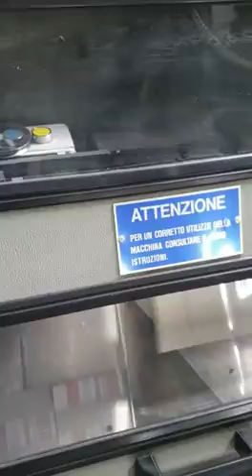ASTRONIC 150 age 1990 a